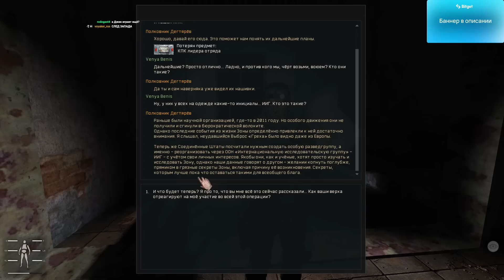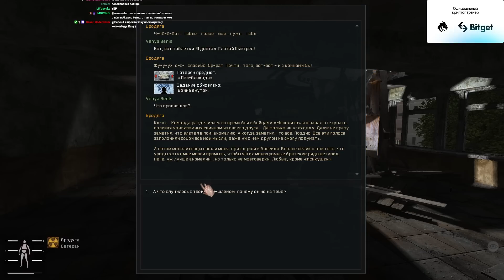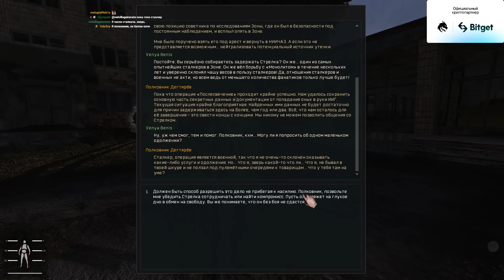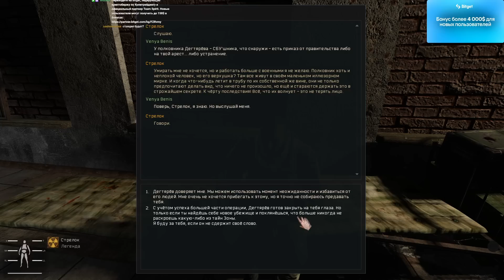S.T.A.L.K.E.R:Anomaly MOD REDUX 1.1 #13 *ДОБИЛИ СЮЖЕТКУ* (Стрим от 18.10.2022)